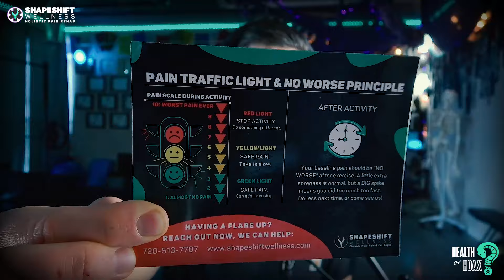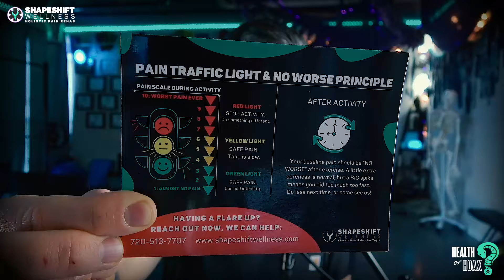Can Disc Herniations & Disc Bulges Heal On Their Own? How to Fix Low Back Pain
WATCH THE LOW BACK PAIN & SCIATICA MASTERCLASS:
Yesterday I had a new patient come see me because his “disc was out again.”

 This happens all the time.

I asked him when he had a disc injury, and he told me it was from high school football. He was 32 years old.

He hadn’t had an MRI or major injury since high school.

So, why did he think it was his disc?

Well, a lot of my patients think that disc herniations and bulges last forever. They think these are fairly severe injuries. It's understandable when you have severe low back pain or neck pain.

This is the point where I spend 30 minutes reassuring and educating him on the TRUTH about disc herniations.